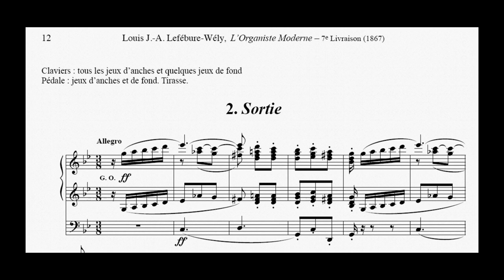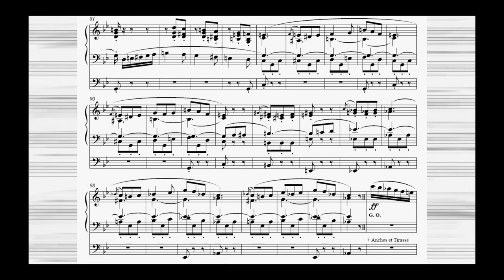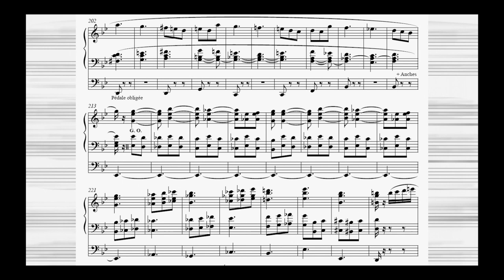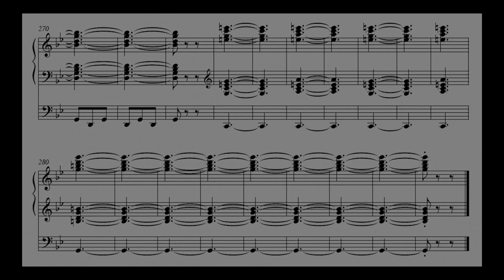Louis James Alfred Lefébure-Wély (1817-1869) - Sortie